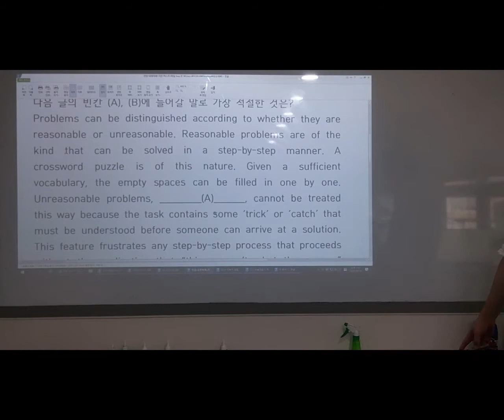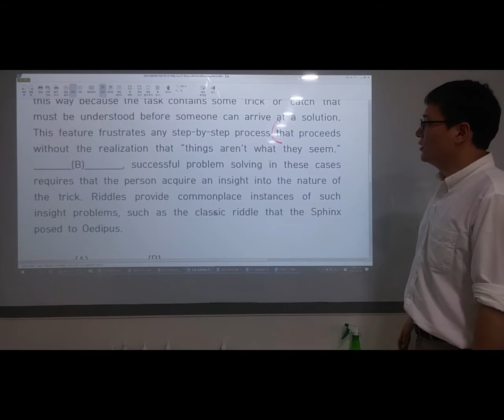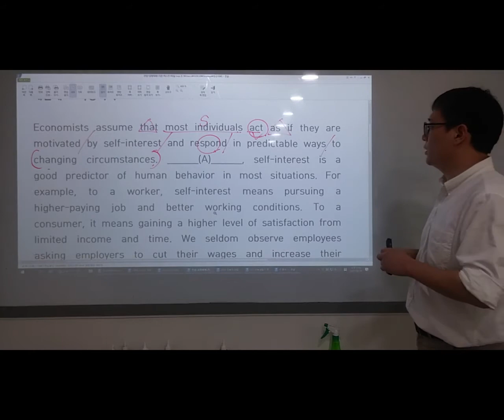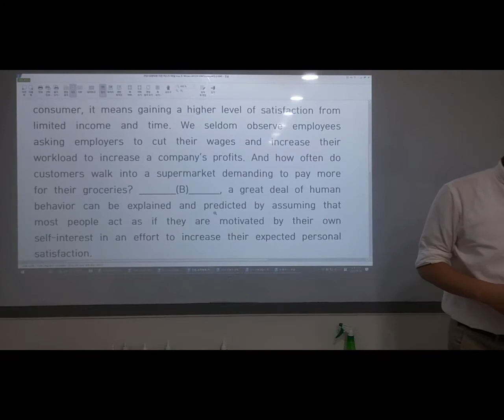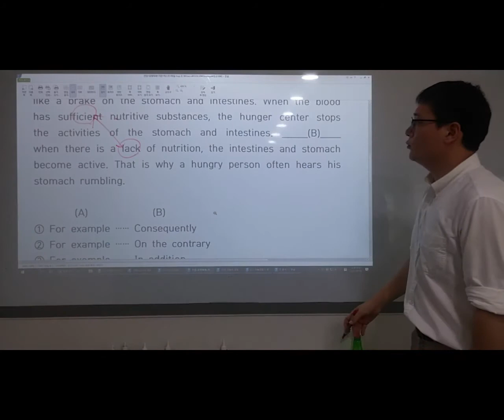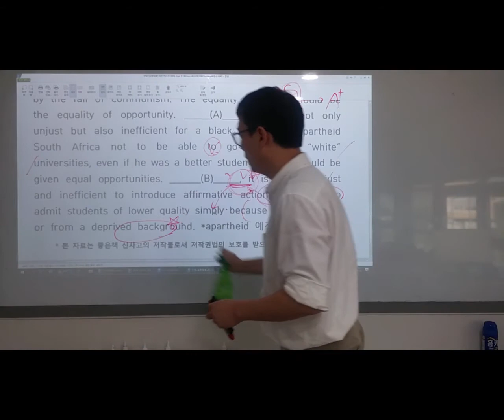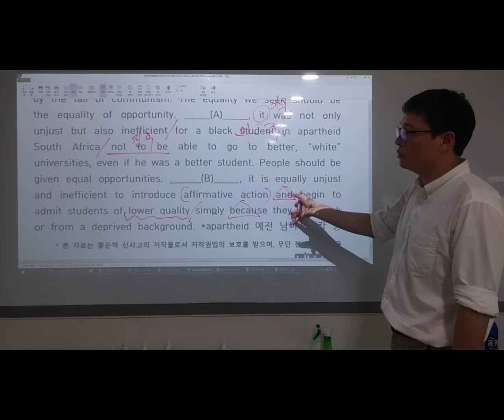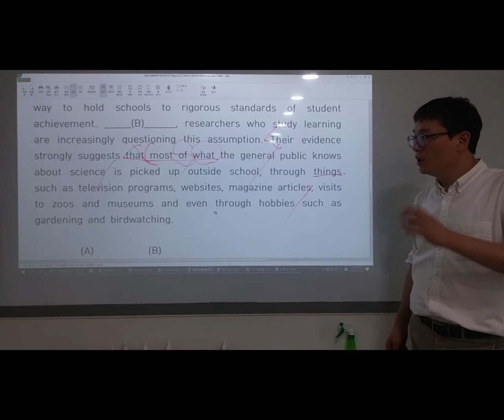컨셉유형독해 9과 지문해설 (신명고2 부교재)